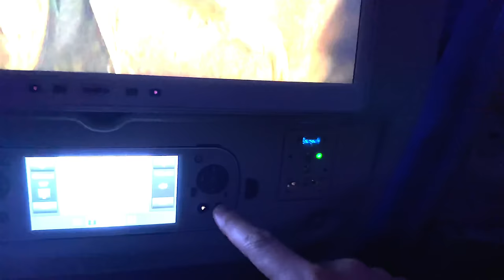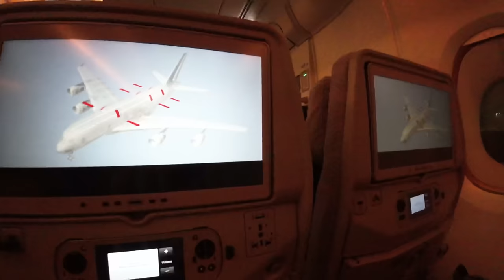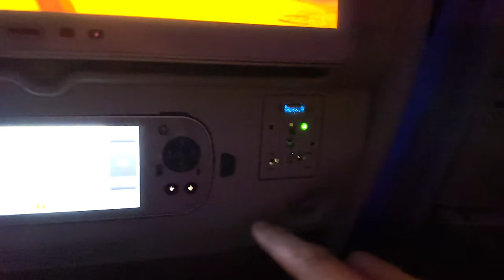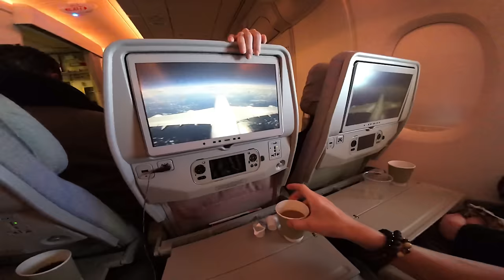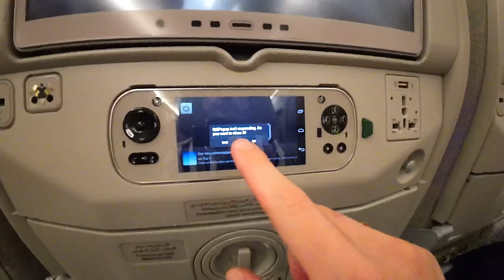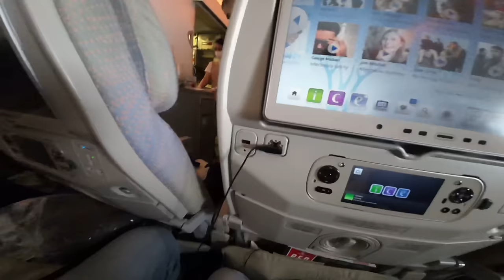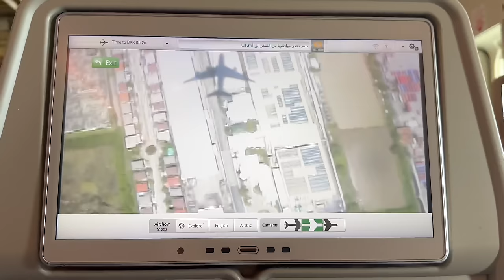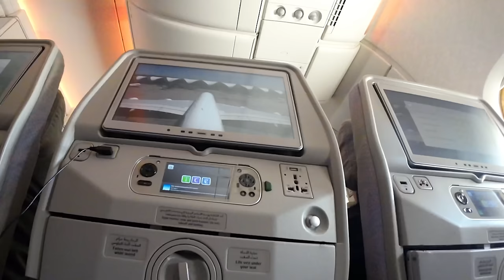Hunger und Durst! Nie wieder! Emirates Economy A380 nach Bangkok | YourTravel.TV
Da wurde der Service ganz schön heruntergefahren, so war es nicht immer bei Emirates, in der Economy Class. Jetzt weiß ich jedenfalls, dass es manchmal besser ist, man nimmt sich Essen und Trinken mit auf einen Economy Langstreckenflug.

▶︎ Folge uns!

Timecodes:
0:00 Intro
0:25 Begrüßung
1:23 Dubai International Airport
2:33 Boarding
4:10 Was ist am Platz?
5:01 Start in DXB
7:00 Die Menükarte
7:25 Service und Essen
8:12 Das Entertaimentsystem
9:35 Waschraum/Toilette
10:43 Landung in BKK
12:18 Ankunft und Fazit